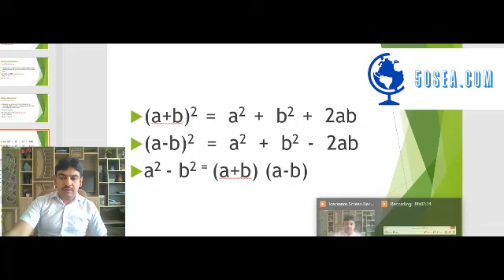9 science Exercise 4 1 Question 6 ii